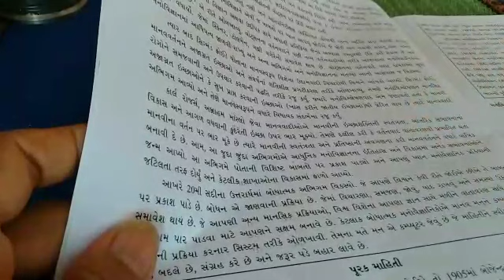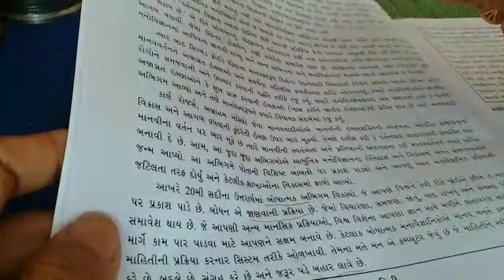std 11 D ,psychology,chap 1, shreemad dayanand kanya vidyalay